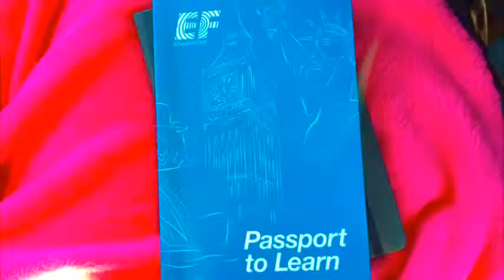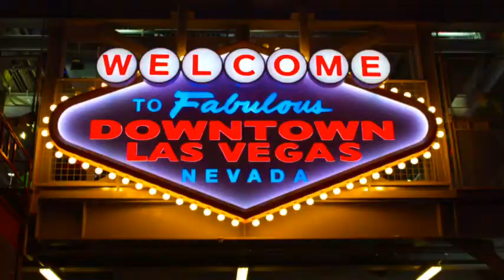EF Long Beach-the ballerinas by Elise Lien